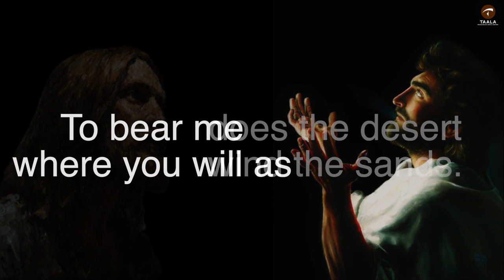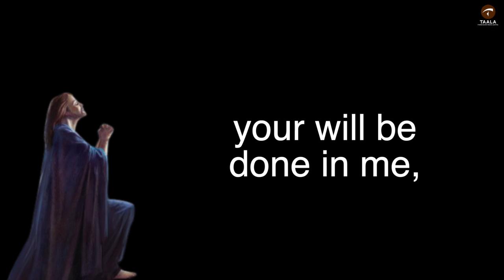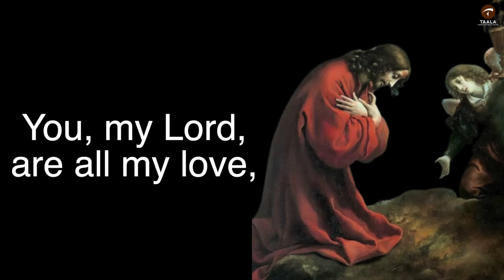PRAYER OF ABANDONMENT|Jesus Prays in Gethsamane|God's Will be Done|Friar Christopher Coelho Musical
Words: Friar Christopher Coelho
Vocals: Jude
Music Production: Praveen Francis
Editing: Maria Stanly